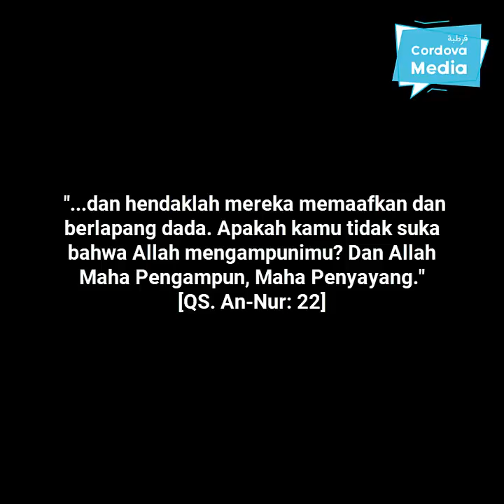Dia Maafkan Teroris yang Membunuh Istrinya Tercinta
Belajar memaafkan dan lapang dada dari Farid Ahmed, korban serangan teroris di Masjid Al-Nour, Christchurch, di mana saat itu juga istrinya syahid insya Allah ditembak teroris ketika berusaha kembali menyelamatkan dirinya yang memakai kursi roda. Istrinya berusaha kembali setelah berhasil menyelamatkan sejumlah Muslimah dan anak-anak ke luar dari area masjid.

Farid Ahmed memaafkan sang teroris, dia bahkan mengatakan, "Sejujurnya, saya menyayanginya. Saya pikir mungkin dia telah mengalami beberapa trauma. Mungkin dia tidak disayangi. Saya tidak membencinya sama sekali."

Semoga Allah merahmati Husne Ahmed dan korban lainnya, serta memberikan kekuatan dan kesabaran kepada Farid Ahmed dan keluarga korban lainnya.

Sumber: News Hub